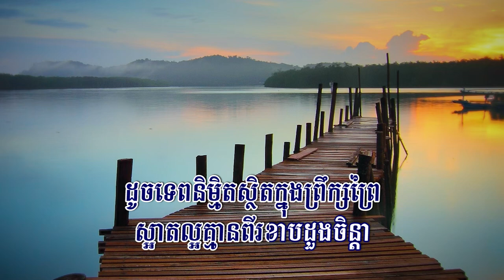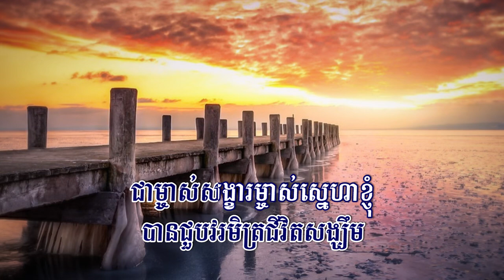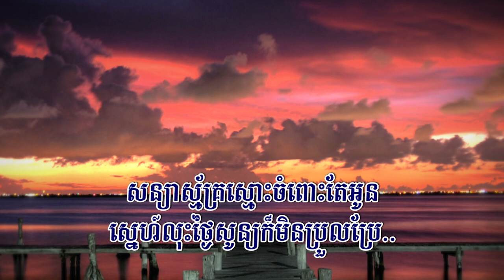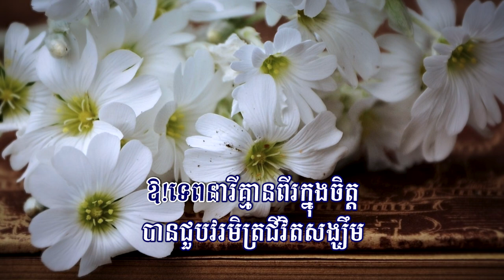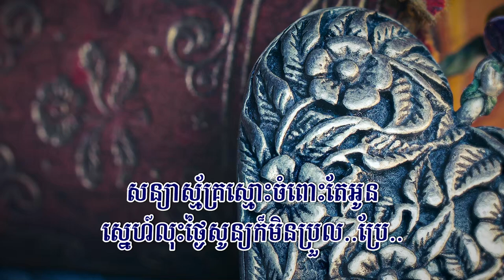ទេពនារី (ព្រាប សុវត្ថិ), Lyrics Audio, RHM Movie OST, Full HD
Title: ទេពនារី
Singer: ព្រាប សុវត្ថិ
My Channel:  @855ekh @Entertainment855